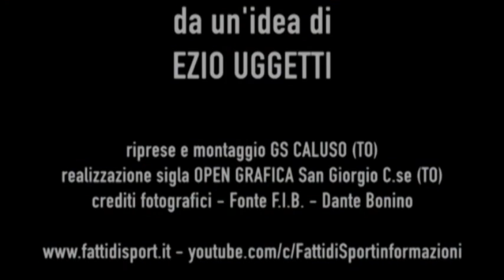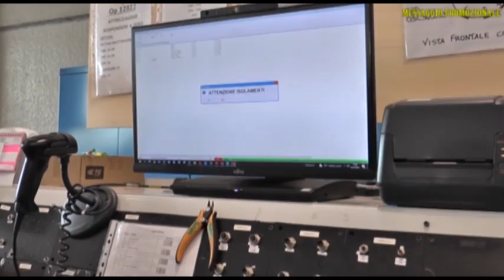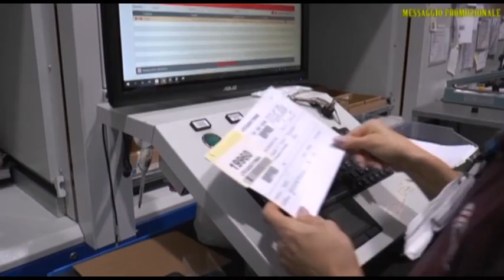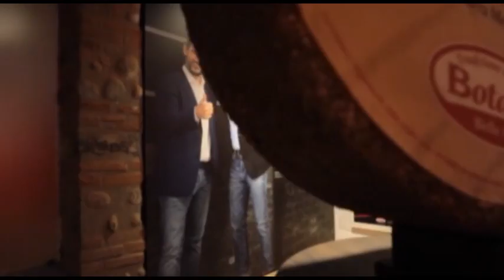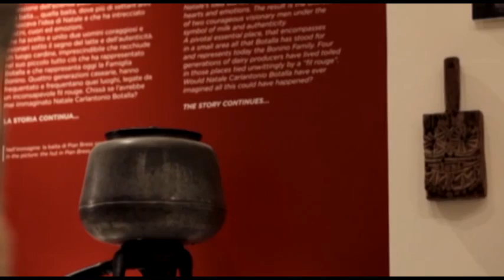Bocce : BRB Ivrea - S.B. Nus Campionato Serie A 2022